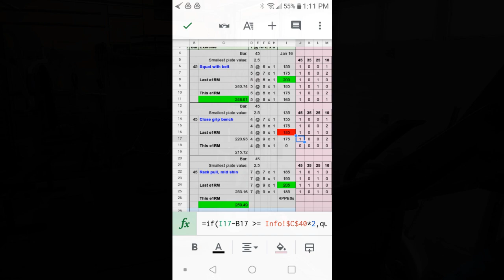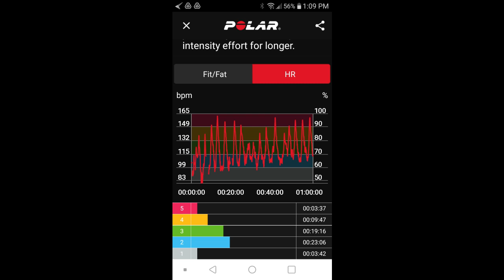Barbell Medicine The Bridge week 4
Barbell Medicine The Bridge week 4 Day 1.